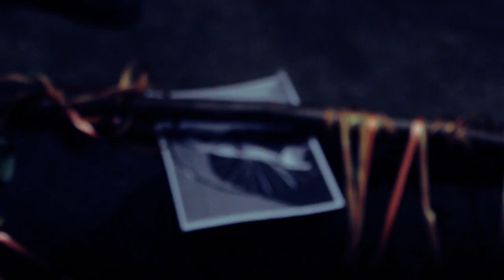Dadá odia a los niños en Uviéu [Paraíso]